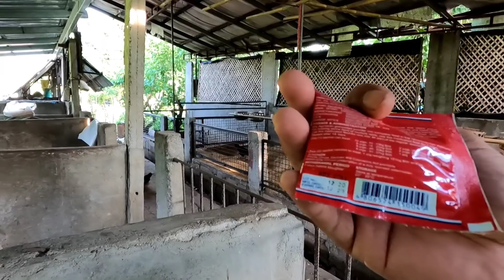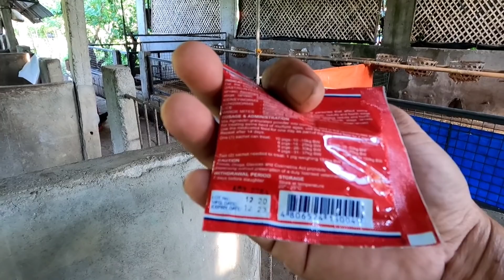Productive day.. Nagtanim, Naglinis , May Lechon...